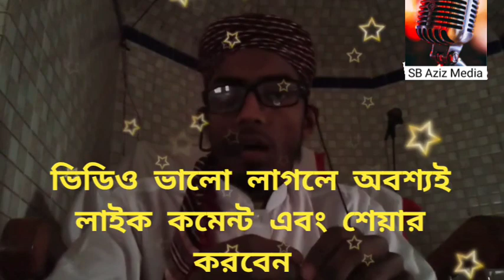ব্রাজিল 🇧🇷 SV 🇦🇷 আর্জেন্টিনা ভক্তরা, কথা গুলো একটু শুনুন।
আর্জেন্টিনা বনাম ব্রাজিল ফুটবল বিশ্বকাপ।